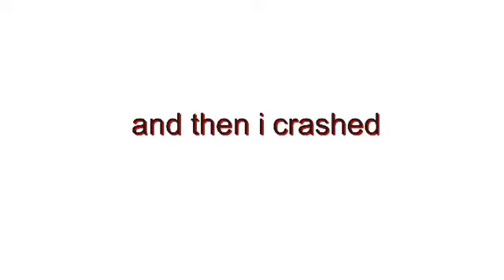Stick Nodes: Genka vs ElpMan part 2 (somewhat)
Crashed, couldn't continue and didn't feel like making a whole other animation to go with this. I'll make my OC soon enough